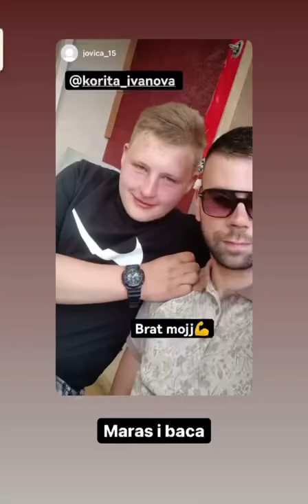Ivane opet pijes i Srbenda 09.05.2022